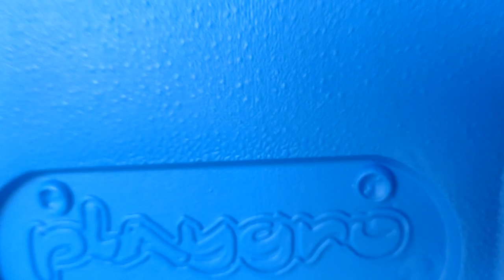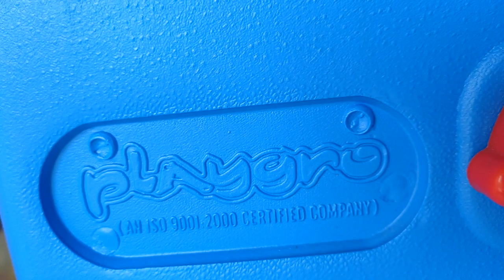Best Toys for Kids Available in Amazon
My Reviews of Toys | Shopping Haul in Tamil

buy these toys here

Toy Car Set

Bowling Set

Super Senior Slide

I also include my website address I have written review article for best refrigerator and washing machine in 2019. You all can check it out there

Hi Friends,

Today I Will be sharing you the reviews of 3 toys which i bought in amazon and quality of those toys.